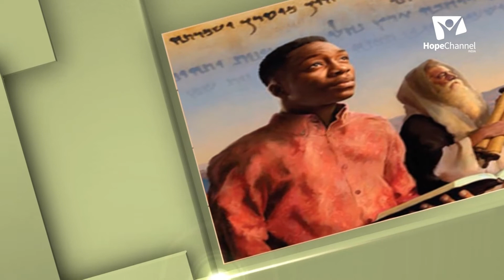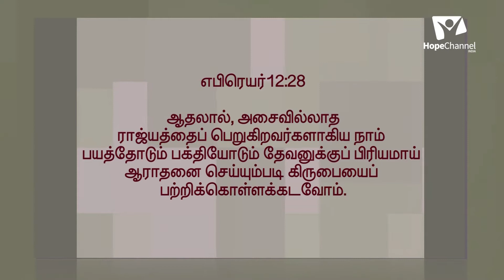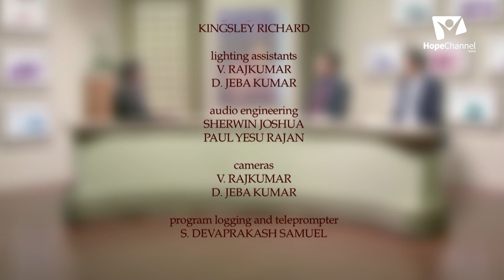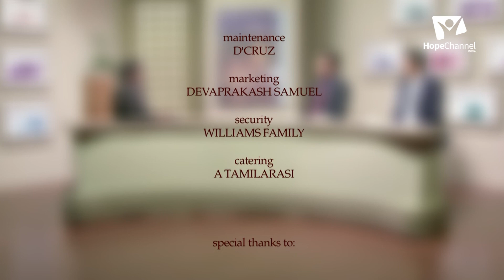12 Tamil Sabbath School 1st Quarter 2022 | Receiving an Unshakable Kingdom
At the end of time, the earth will be shaken, and not only the earth but also heaven. Only the unshakable things will survive, namely, the just, the righteous, and those who trust in Him.

Series: In These Last Days: The Message of Hebrews

Guests: Pr. Charles Raj Kumar, Pr. Gershome

Language: Tamil